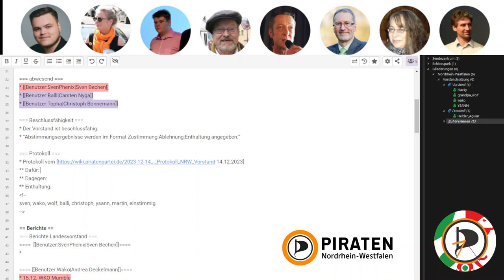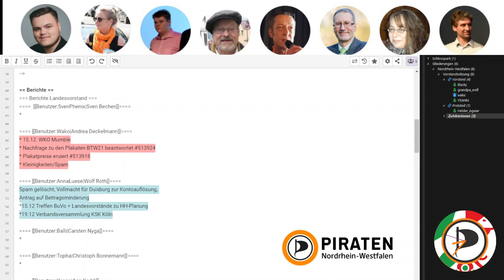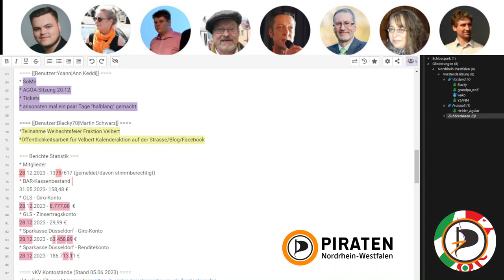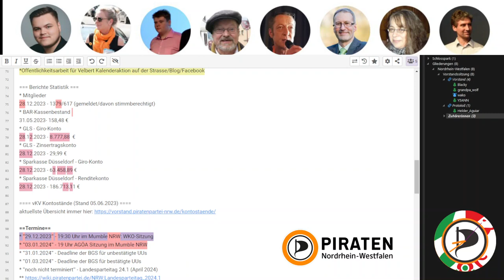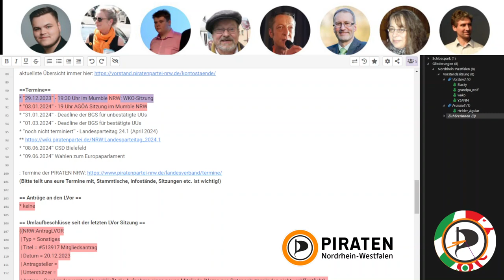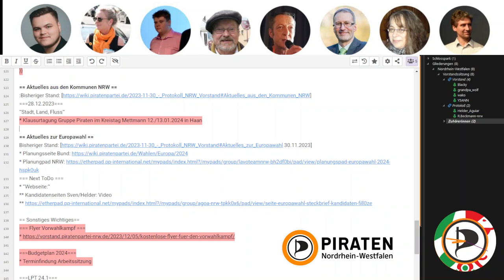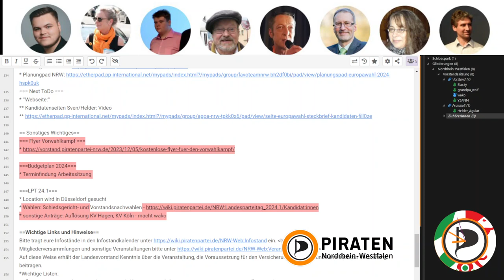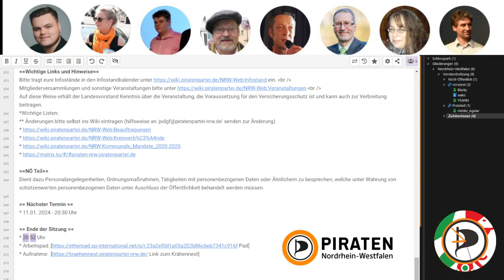PIRATEN NRW 18. Vorstandssitzung vom 28.12.2023